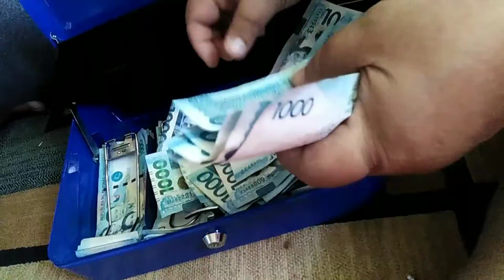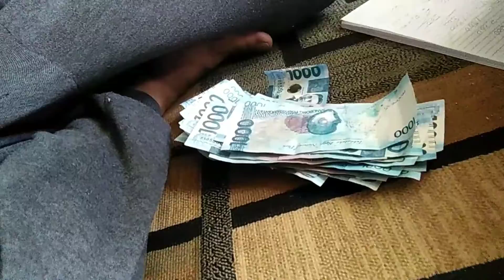UNBOXING my logi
UNBOXING my logi#dailyvlog